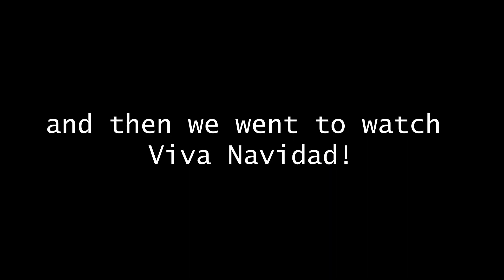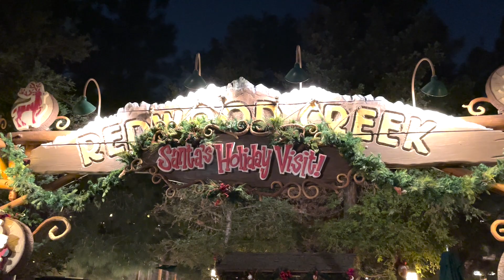More Holiday Fun At Disney's California Adventure and Disneyland!!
My family, Alexa and I visited DCA and Disneyland for some more holiday fun!! We rode it's a small world holiday because it FINALLY reopened, and then we crossed over to DCA to watch the Viva Navidad parade!! It was our first time seeing it and we were amazed to say the least haha. Alexa and I also tried some holiday drinks at the Hollywood Lounge in DCA. I ordered the  Holiday Mule (has peppermint schnapps, cranberry juice, and ginger ale) and Alexa ordered the Tropical Holiday Margarita (has tequila and rum, coconut milk, lime juice, simple syrup, coconut cream). After we put our straws in and mixed our drinks, we actually didn't like Alexa's drink, so we don't really recommend that one lol. Holiday season at the Disneyland Resort ends January 9th, 2022!!